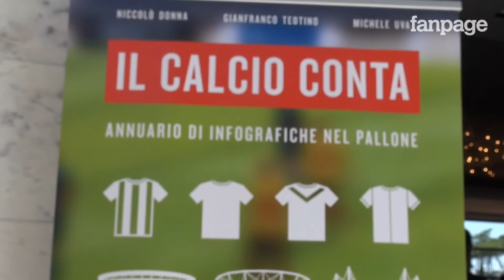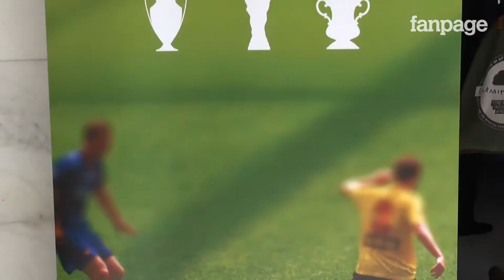De Laurentiis: "Insigne, orgoglio Azzurro. Pronti 3 acquisti per il Napoli"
"Sono molto orgoglioso della presenza di Insigne in Nazionale", così Aurelio De Laurentiis ha commentato la scelta di Prandelli di convocare lo 'scugnizzo' per i Mondiali. E sul calciomercato del Napoli sottolinea la grande fiducia nell'allenatore Benitez: "E' la nostra carta vincente e dobbiamo dare credito a un grande allenatore. Bisogna capire quali sono le pedine disponibili e che siano utili al gioco di Rafa Benitez". Il presidente ribadisce che ci saranno tre nuovi innesti, ma "le variabili sul tavolo sono tante".